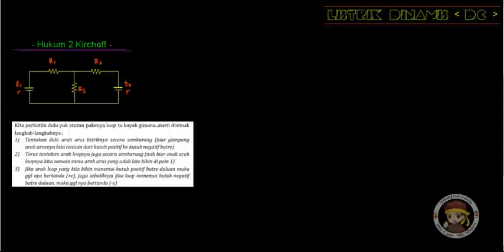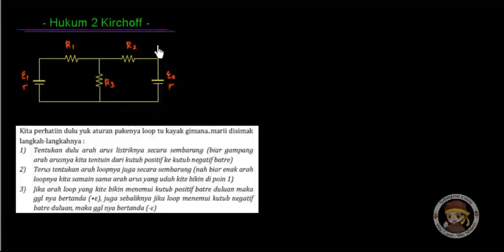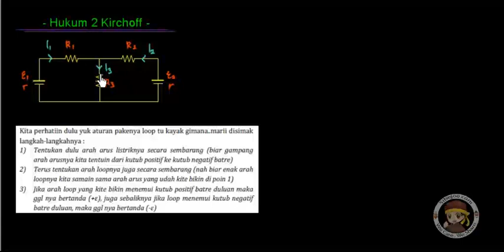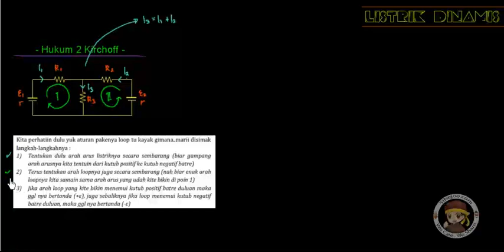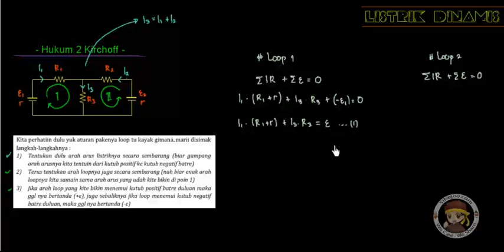Listrik Dinamis Part 8 materi hk 2 kirchoff